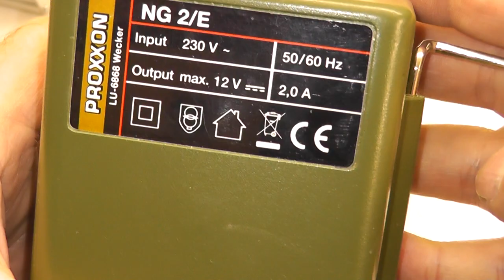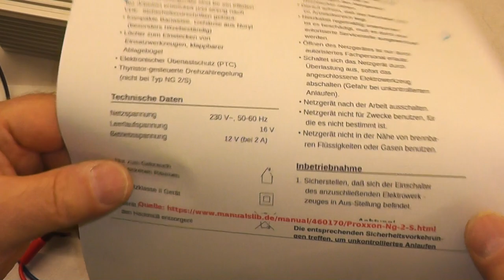Reparatur Proxxon Netzteil NG 2/E (028)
Dieses alte Proxxonnetzteil ist defekt, Ausgangsspannung ist nicht vorhanden.

Warnhinweis: Beim Arbeiten an offenen Netzteilen ist ein Trenntrafo Pflicht. Das Reparieren von elektronischen Geräten sollte nur von einem Fachmann durchgeführt werden.